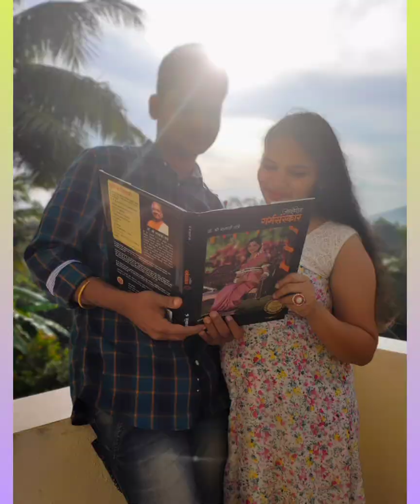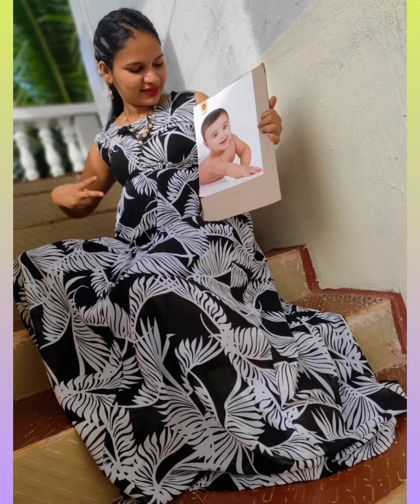Best Maternity photoshoot||photoshoot ideas |welcoming baby |simple and easy